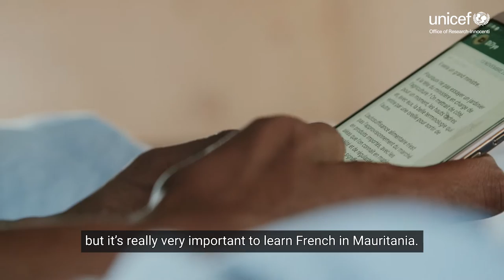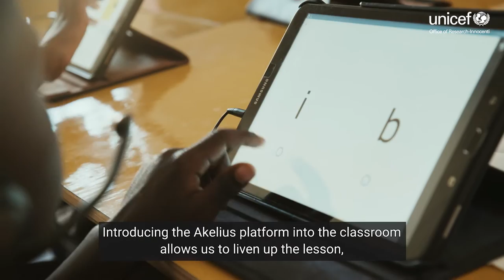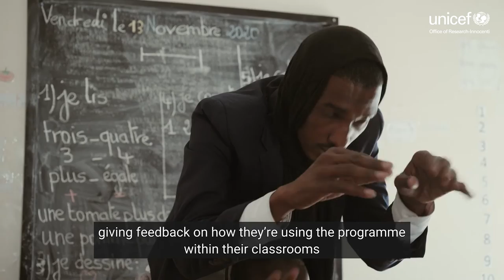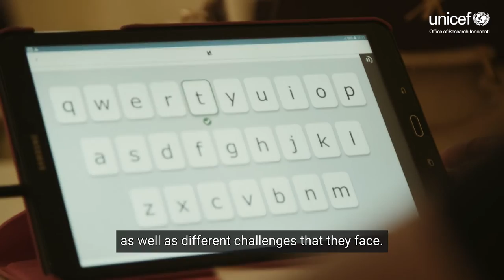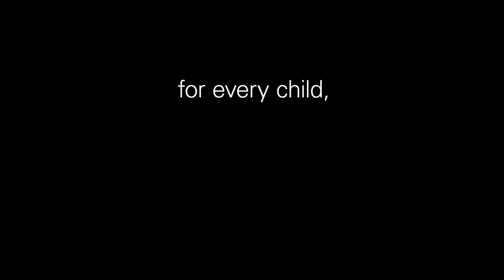Unlocking Learning: Breaking down the language barriers for vulnerable children in Mauritania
As teachers navigate teaching children from various linguistic and academic backgrounds in the same classroom, education technology (EdTech) helps break down this barrier by personalizing learning so each child can learn at their own pace.